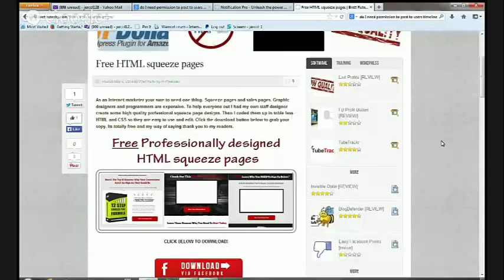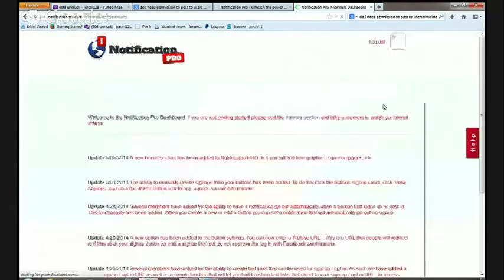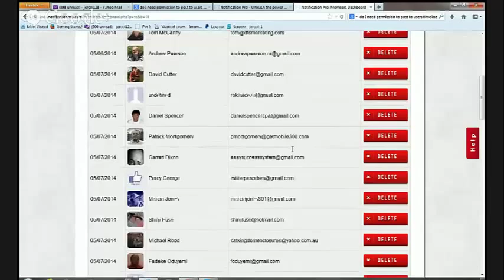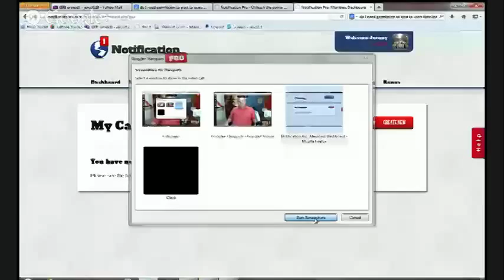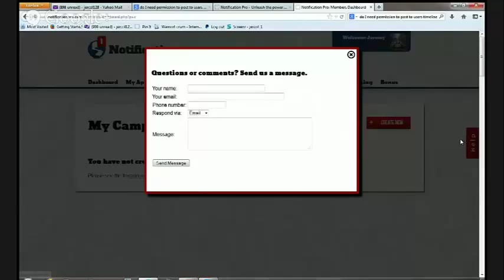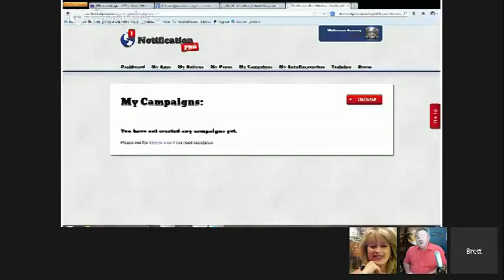Brett Rutecky - Notification Pro